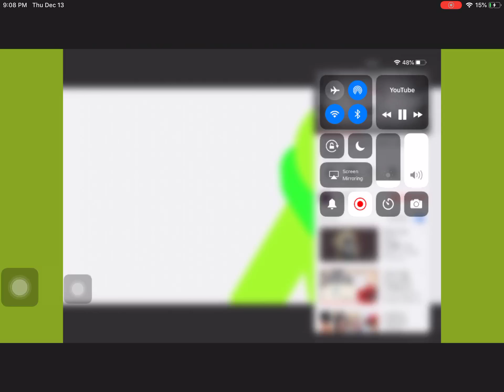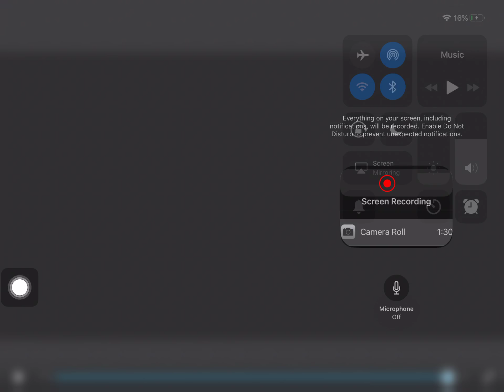Some of Meh Trash Animations!